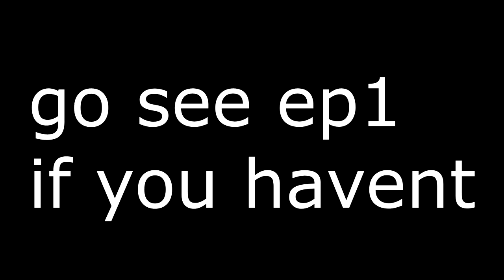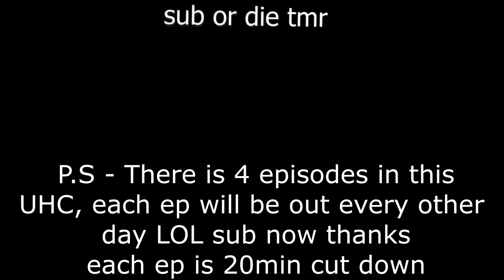ok i literally have xray on (Episode 2)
❓ Video Information! ❓